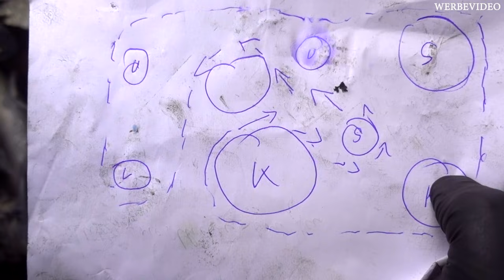Mercedes bekommt neue WASSERPUMPE und neue UMLENKROLLEN - 320CDI DIESEL! 🛠 1000€ S-Klasse W220🛠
Du möchtest jetzt ein Mr. DO IT! Crew Tasse bestellen?

Endlich ist die Wasserpumpe geliefert worden und wir können mit dem Einbau nun beginnen. DANKE DHL das es doch in dieser schweren ZEIT geklappt hat.

Lasst gerne mal eine Abo da 🤗

►► Philips Werkstattlampen die ich verwende:
- Philips RCH25
- Philips RCH5s
- Philips LPL64X1

Deine Ersatzteile kannst du über diesen Direk auswählen und bestellen.

- Zylinderbürste weich
- Varta Akku
- Einspritzdüsen Prüfgerät
- Liqui Moly Motorclean
- Unterboden Wachs
- Rodcraft STICHSÄGE
- Gewindeschneider SET
- Unterlegscheiben SET
- Ausbauwerkzeug SET
- Schlüssel MB SET
- Liqui Moly Reiniger
- Ausdrücker SET
- Querlenker SET
- Lüfter Schlüssel 32mm

►Instagramm            mrdoitkfz
Hintergundmusik:
N'to - Trauma (Worakls Remix)